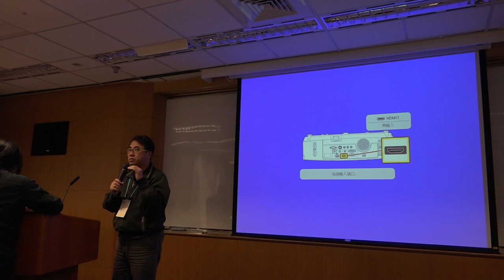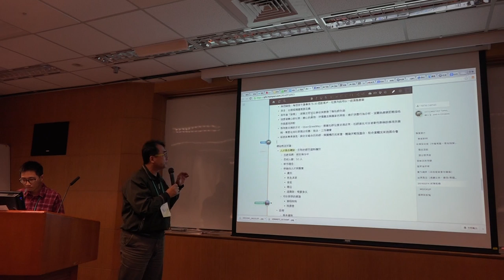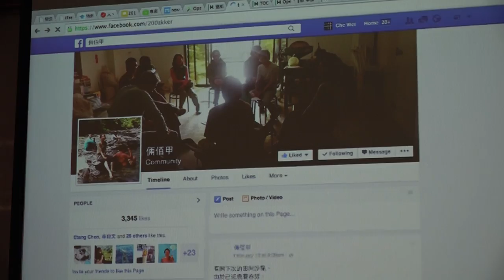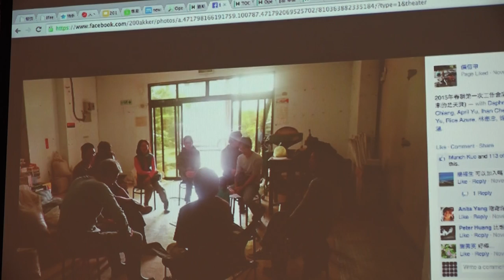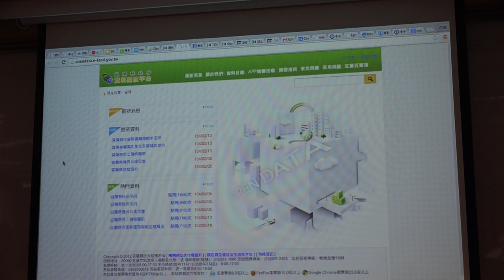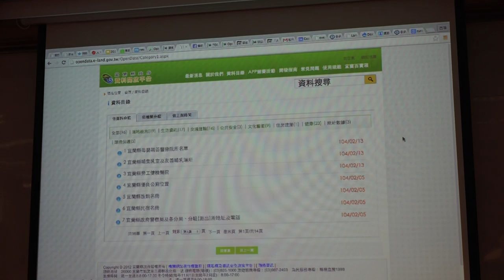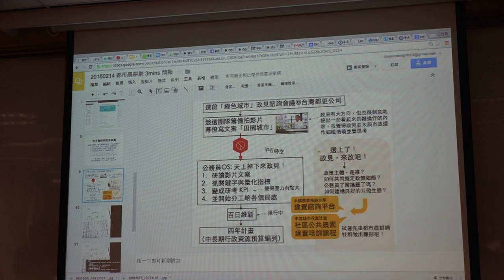g0v tw hackath12n 中場短講 協助年輕人來宜蘭平台；倡議、政見到政策 都市農耕網的社群倡議與台北市田園城市政策之間的互動 不得宣傳罷免黑客松